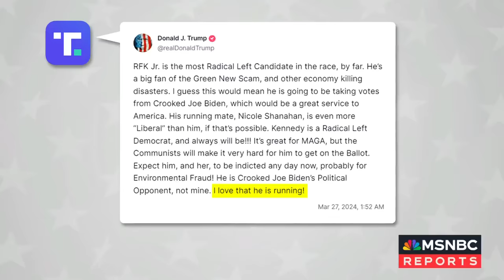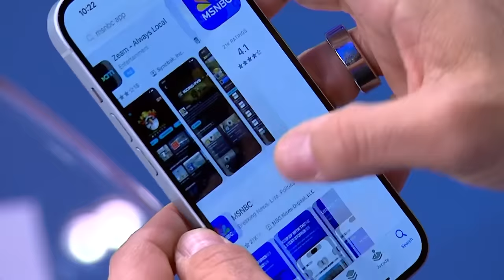'Trump's party': Michael Steele slams Lara Trump serving as the new RNC chair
Former President Trump’s daughter-in-law Lara Trump, now the new RNC co-chair, spoke Exclusively to NBC News’ Garrett Haake, saying that the 2020 election is "in the past" even as Donald Trump keeps bringing it up. Former RNC chair Michael Steele and USA Today’s Washington Bureau Chief Susan Page discuss more as the road to November heats up.